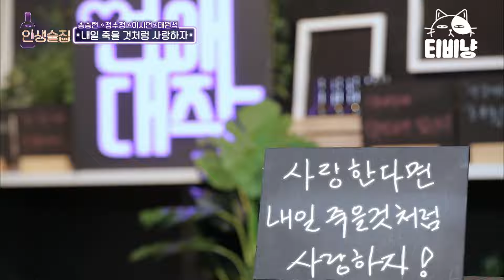절친 송승헌의 폭로에 한없이 작아지는 신동엽🤣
tvN [인생술집] : 재미있고 편안한 사장님과 종업원들. 그리고 "스타"가 아니라 "사람"으로서 찾아오는 손님들의 이야기! 실제 술을 마시며 게스트와 토크를 하는 형식의 프로그램